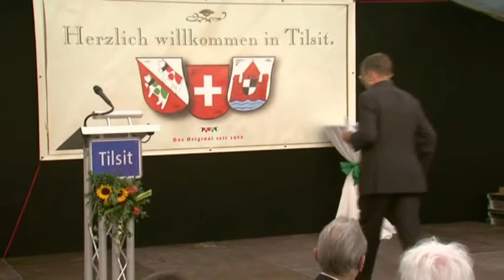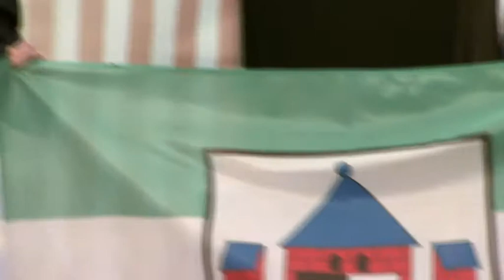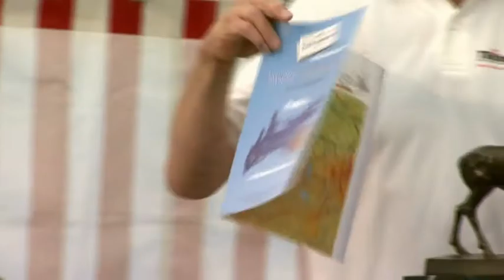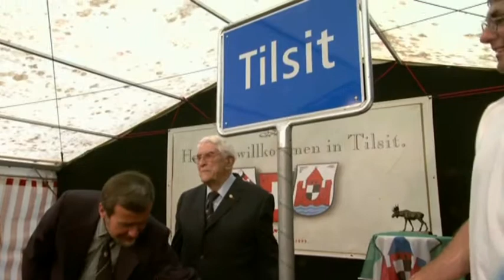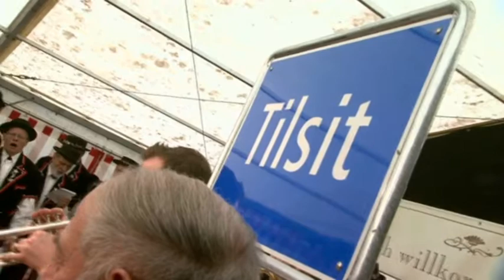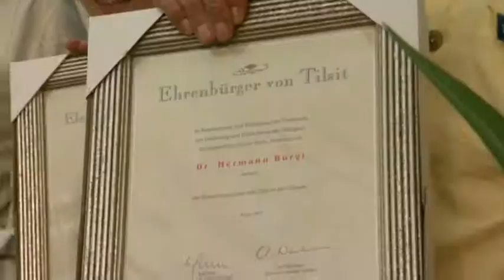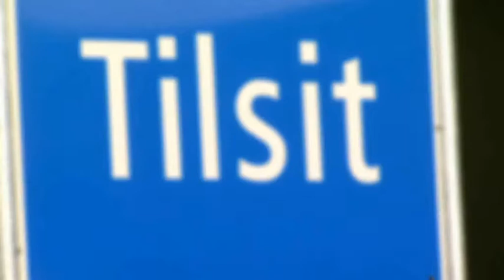Gründung von Tilsit - Festakt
Der Tilsiter wird seit 1893 auf dem Holzhof in Tilsit (Amlikon-Bissegg) produziert.
Am 1. August 2007 erhält der Schweizer Tilsiter eine neue Heimat.